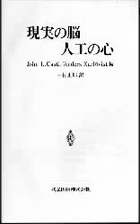John L. Casti「現実の脳 人工の心」(共立出版)中村正郎訳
「序論」